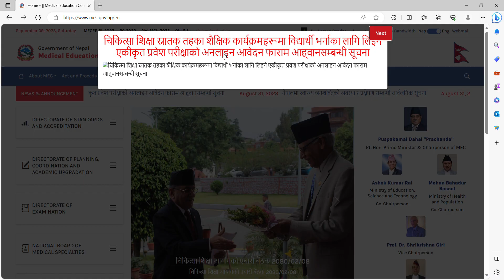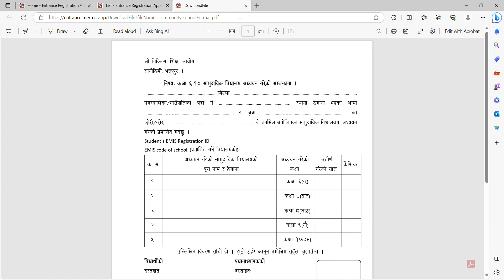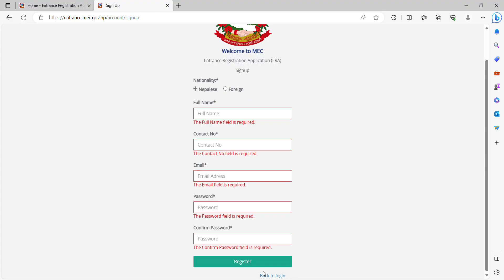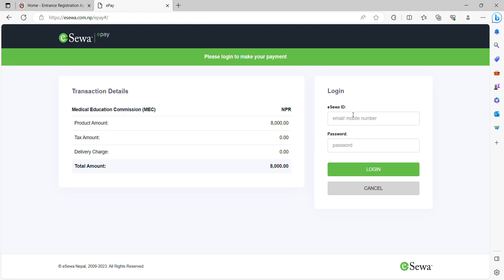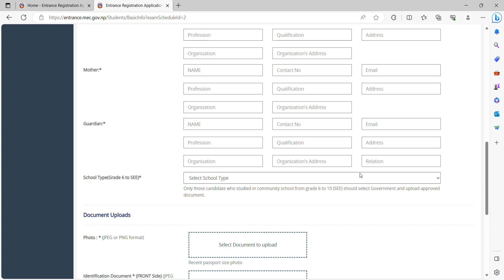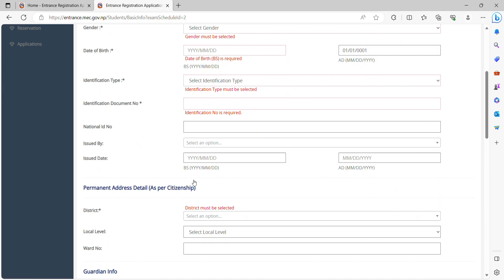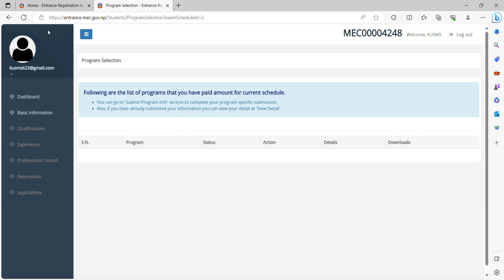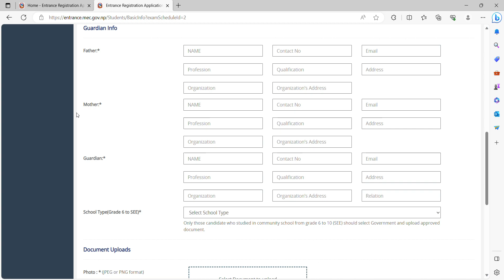How to Fill MEC Form 2080/081 | MECEE-BL 2080/081 | MEC Application Form | Abhisek Yadav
Abhisek Yadav
Teacher & Counsellor
From Nepal 🇳🇵

Our Achievements
1.Guided 1500+ Students (we have done mentorship to Nepali, Indian & Sri lankan Students For MBBS | BDS | BSc Nursing |Pharmacy | BSC MIT | BSC MLT | BPH ,etc for Nepal,India and Bangladesh,etc)
2.3000+Students has been benefited from our videos
3.5,00,000+views on YouTube
4.Abled to win 1000+❤️on🌍
5.All are because of you all
6.Many to do, let's work🤝

Be connected

how to fill mbbs in nepal form
how to fill mbbs entrance exam application
how to fill mec application form
how to fill mbbs in nepal
how to study mbbs in nepal
how to get admission in mbbs in nepal
how to get scholarship in mbbs in nepal
how to become doctor in nepal
mbbs nepal application
mbbs nepal apply process
mbbs nepal online application
medical education commission
MEC application form
MEC entrance application
mec